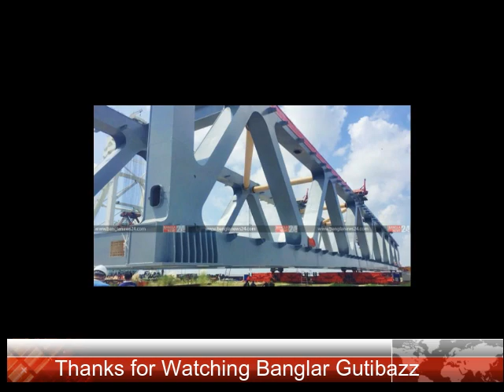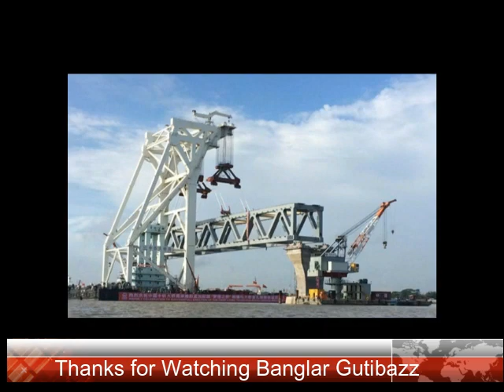অবশেষে সমাধান মিলেছে পদ্মা সেতুর ২২টি পিলারের জটিলতার,এখন পর্যন্ত পুরো সেতুর অগ্রগতি ৫৭ ভাগ!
অবশেষে সমাধান মিলেছে পদ্মা সেতুর ২২টি পিলারের জটিলতার। এক একটি পিলারে ছয়টি’র জায়গায় এখন ৭টি করে খুঁটি বসিয়ে এ সমস্যার সমাধান করা হচ্ছে।

গত প্রায় একবছর ধরে বিষয়টি ঝুলে থাকলেও সম্প্রতি এ পিলারগুলোর নকশা তুলে দেয়া হয়েছে ঠিকাদার প্রতিষ্ঠান চায়না মেজর ব্রিজ কোম্পানির হাতে। আগামী বছরের জানুয়ারি মাস থেকে এ পিলারগুলোতে কাজ শুরু করা সম্ভব হবে বলে জানিয়েছেন প্রকল্প সংশ্লিষ্টরা।

পদ্মা সেতু। এক সঙ্গে সক্ষমতা আর বিস্ময়ের নাম। নদীর বুকে যান্ত্রিক শব্দ, দেশি বিদেশি প্রকৌশলীদের ব্যস্ততা আর নতুন নতুন অবকাঠামো-সব মিলে দৃশ্যমান সেতুর একাংশ যেন অন্য এক বাংলাদেশের প্রতিচ্ছবি।

আনুষ্ঠানিকভাবে প্রধানমন্ত্রী সেতুর কাজ উদ্বোধন করেন ২০১৫ সালের ১২ই ডিসেম্বর। মাওয়া প্রান্তের ৬ নম্বর পিলারে কাজ শুরু হলেও আকস্মিক প্রাকৃতিক জটিলতায় পুরো বদলে ফেলতে হয় পরিকল্পনা।